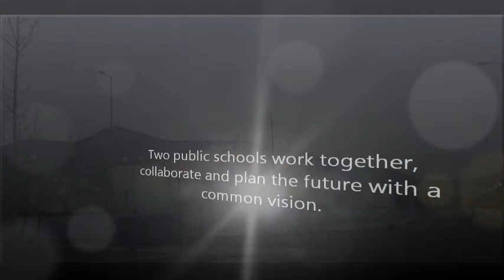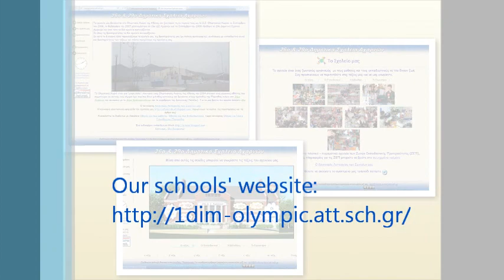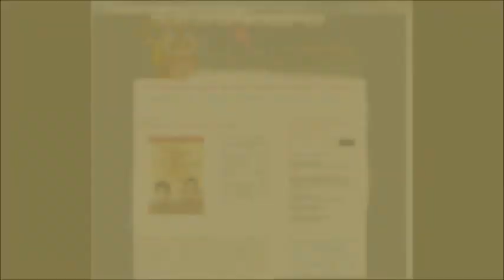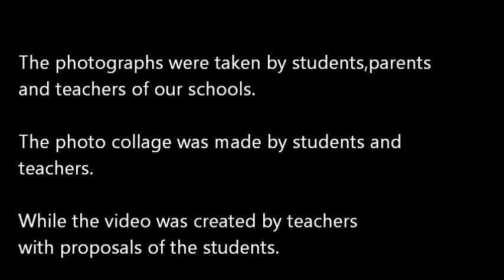26-29elementary-school-2012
26o & 29o Primary Schools of Acharnes Activities

Plece open volume and maximaze video frame